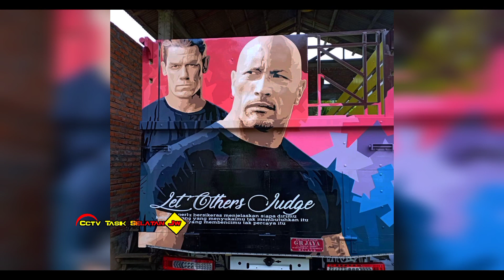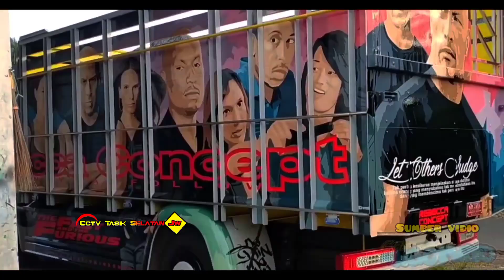MASA KE MASA TRUK REBECCA CHESSY‼️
[ JADWAL APLOD  :  12:30-18:30 ] Untuk Waktu Nya Tidak Bisa Di Tentukan, Tergantung Editannya, Tapi Saya Akan Usahakan Tepat Waktu Demi Kalian...Ngga Demi Kalian Juga Sih ‼️ Demi ADSENSE Dong😆🙏

✅Edit Thumbnail
*PixeLab (PlayStore)

⚠️Copyright by : Cctv Tasik Selatan Jw.

Tag.